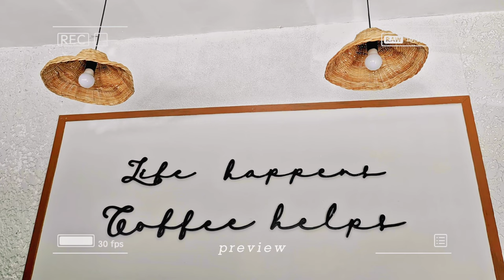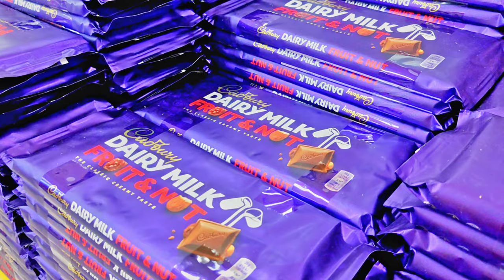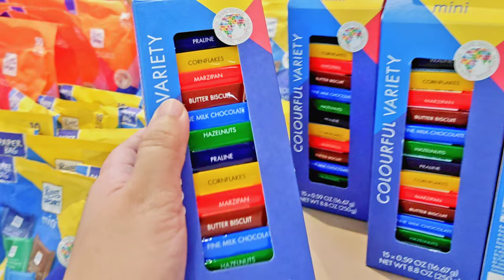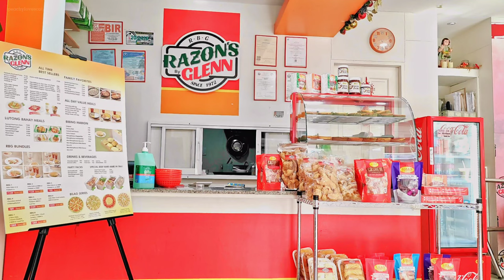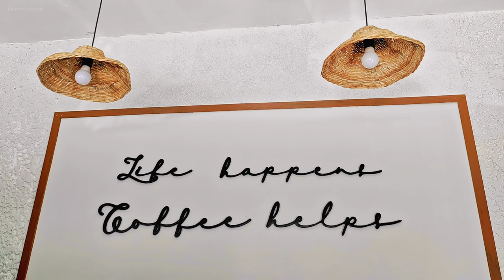WEEKEND VLOG: Subic boardwalk, Hometown cafe, Royal Duty Free and Tashas 🌱🍫☕️ | peachylovescatvlogs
Hello, peaches! Another December vlog to share with you.

Juju and I spent our chill weekend in Olongapo visiting cafes.

I hope you are all happy seeing this vlog.

meow meow,
peachy 😽🍑

🌺please watch in HD: at least 1080p 60fps up to 4k